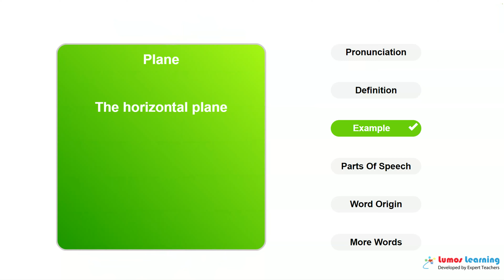PLANE - Definition, pronunciation, grammar, meaning - Practice grade 4 vocabulary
PLANE - pronunciation and meaning. This video helps you learn the word PLANE. It includes pronunciation, spelling, sample sentences, definition and parts of speech. This word is suitable for students in grade 4. There are several grade4 reading passages such as Walden, and On The Duty Of Civil Disobedience, that use the word PLANE. You can learn additional grade 4 words and answer interactive quizzes by visiting